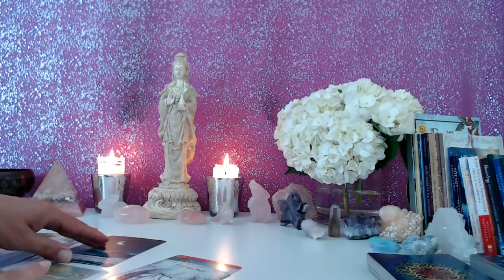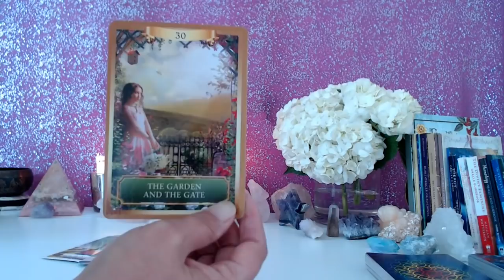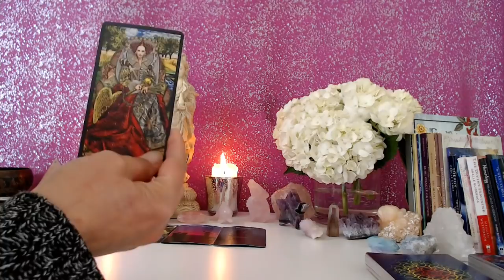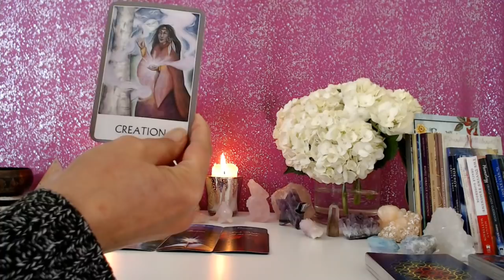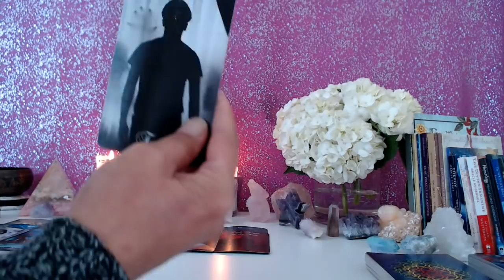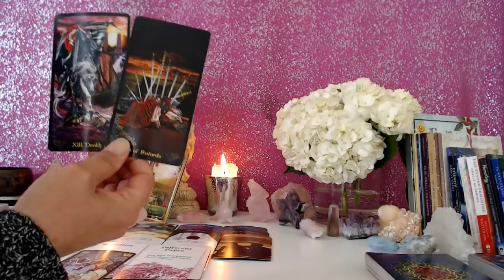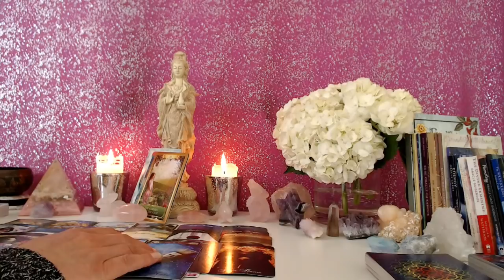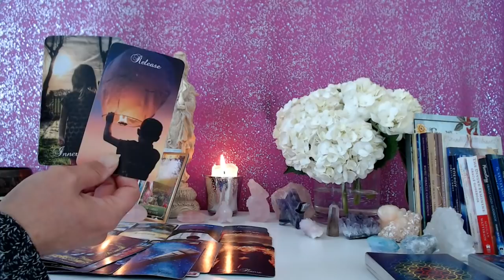AQUARIUS -CRYSTAL CLEAR ABOUT WANT THEY WANT - COMMITMENT! FEARING YOU DON'T SHARE THE SAME VISION?!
Please mail to:

Attn:  Nancy
2523 California Street